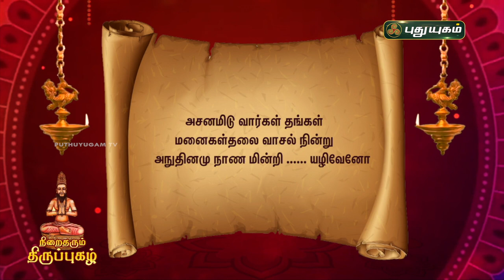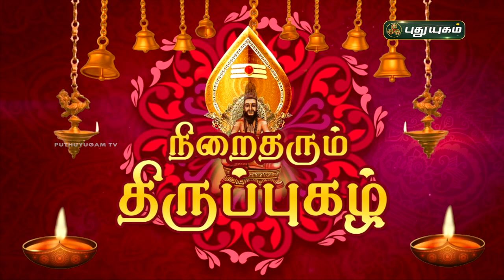நிறைதரும் திருப்புகழ்! பகுதி - 50 | விளக்கவுரை | Thiruppugazh | Arunagirinathar | PuthuyugamTV